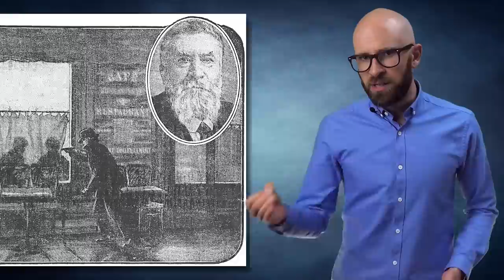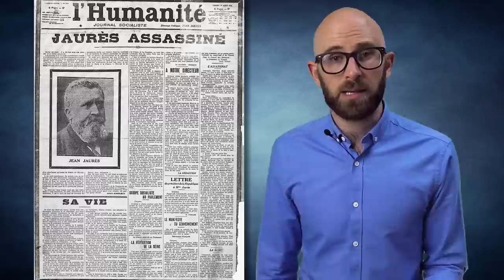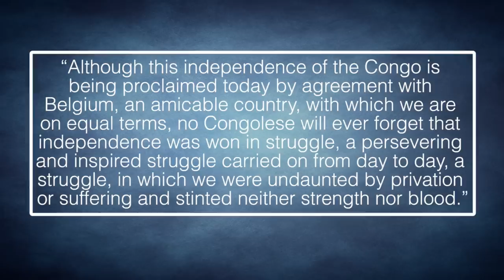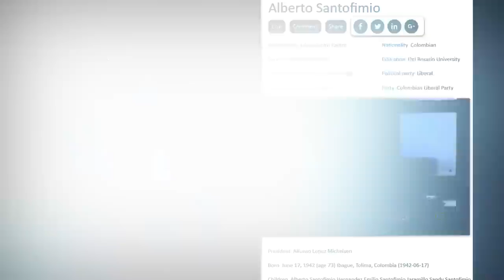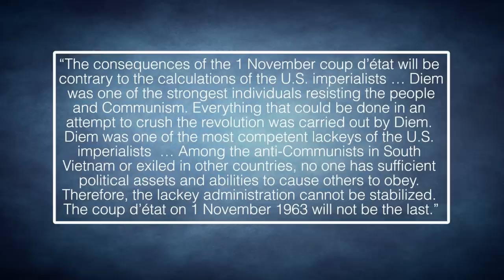10 Assassinations You Didn’t Realize Changed History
Coming up:

10. Jean Jaurés
9. Patrice Lumumba
8. Emperor Haile Selassie
7. Luis Carlos Galán
6. Salvador Allende
5. Yitzhak Rabin
4. Abd al-Karim Qasim
3. Oscar Romero
2. Ngô Dình Diem
1. Franz Ferdinand